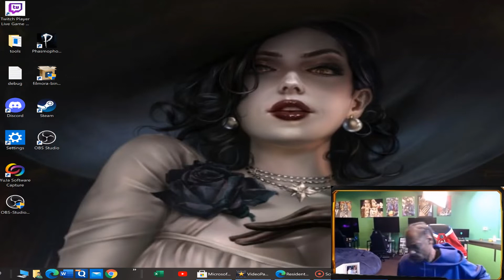When people wanted Lady Dimitrescu instead of Nemesis...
To all the simps out there who wanted Lady Dimitrescu as killer, this video is for you

(Btw this was reuploaded, previous one had scaling issues.)